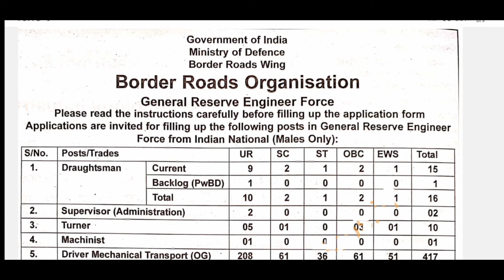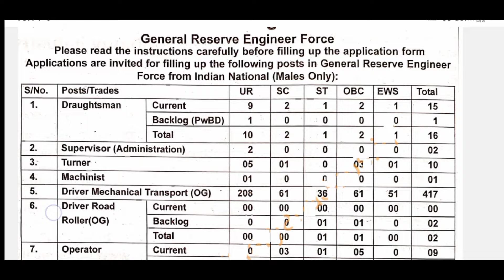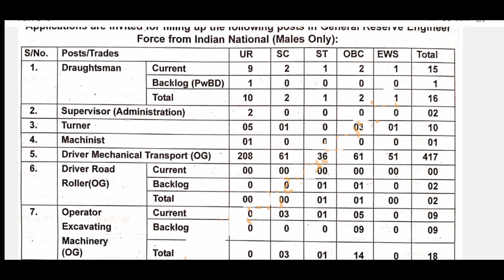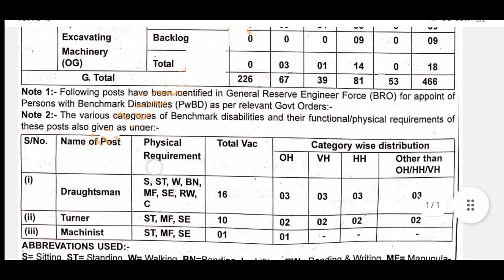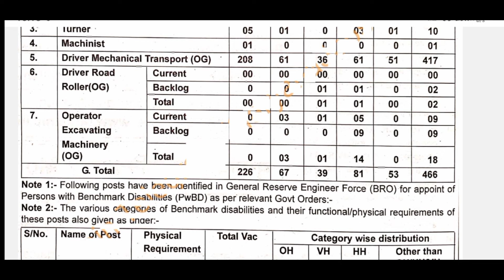BRO GREF New Recruitment Online apply || Driver Post and Technical Post Bharti 2024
bro gref new vacancy 2024 online apply
bro gref offline form 2024
bro gref offline form sorom mesea
bro gref status
bro gref new vacancy
bro gref form kaise bhare
bro gref new vacancy 2024 kab aayegaBharti All India 2024 BRO Bharti 2024 BRO Bharti 2024 BRO Bharti latest news BRO Bharti Selection Process BRO Bharti all Details 2024

BRO

Nilesh Vlogs